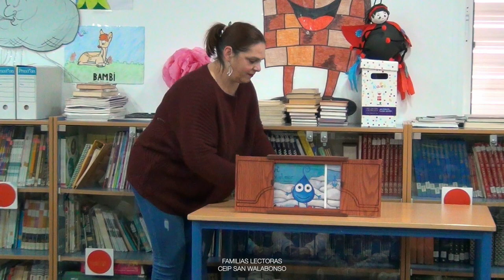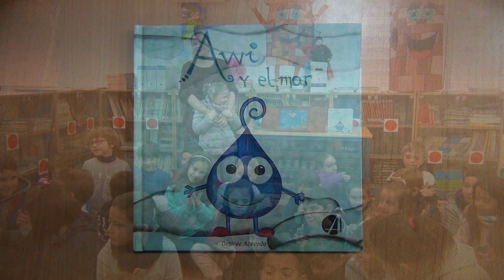Awi y el mar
"Awi y el mar" de Desirée Acevedo contado por Mª José González para Familias Lectoras del CEIP SAN WALABONSO de Niebla (Huelva).